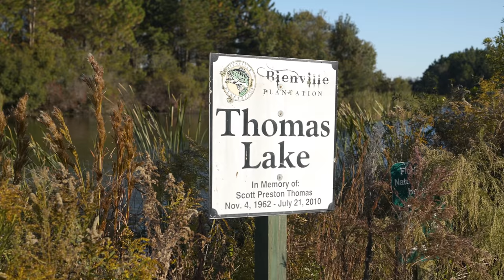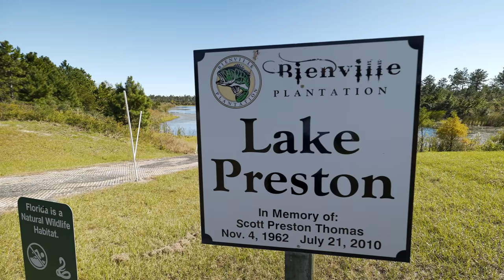FAMOUS Lake is on FIRE AGAIN!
This place is on FIRE again!!

I meet up with my good buddy Adam Baker on the amazing Bienville Plantation to catch some hydrilla gorillas!

—— FISHING GEAR ——

-- CAMERA EQUIPMENT --